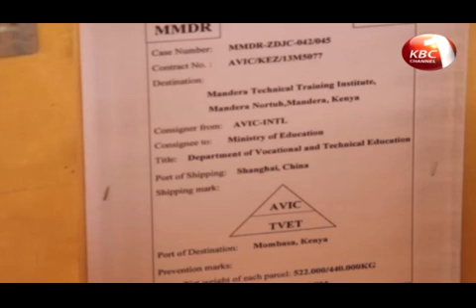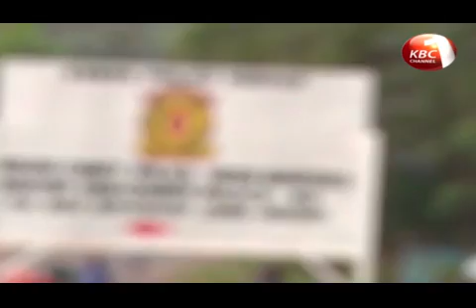Police probe death of two children in Kilifi fire incident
Police in Kilifi are investigating an incident where two children were killed in an early morning fire.  The two boys aged between six and nine years are said to have been asleep when the fire broke out in the wee hours of the morning. Details of this and other highlights in the county news roundup.